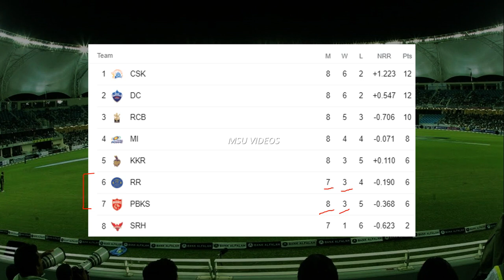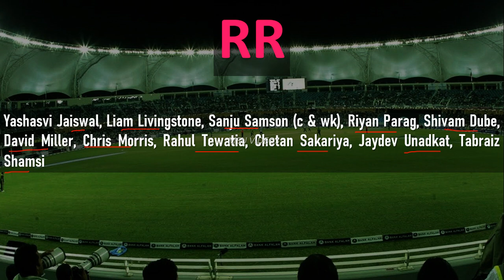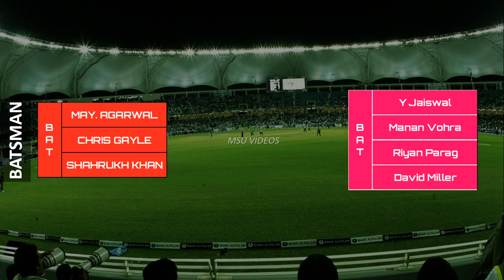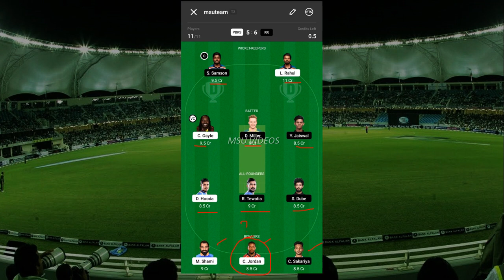PBKS vs RR Dream11 Prediction in Tamil | Fantasy Playing Tips, Probable Playing 11 | IPL | 21.09.21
PUNJAB KINGS vs RAJASTHAN ROYALS  | IPL 2021 Dream 11 in Tamil | PBKS vs RR Prediction | IPLT20

Join Our Telegram Channel For Last Mins Team Update & News 👇👇
MSU VIDEOS

dream11,
PUNJAB KINGS vs RAJASTHAN ROYALS  dream11 team,
PUNJAB KINGS vs RAJASTHAN ROYALS  dream11 team today match,
PUNJAB KINGS vs RAJASTHAN ROYALS  dream11 team tamil,
PBKS vs RR dream11 team,